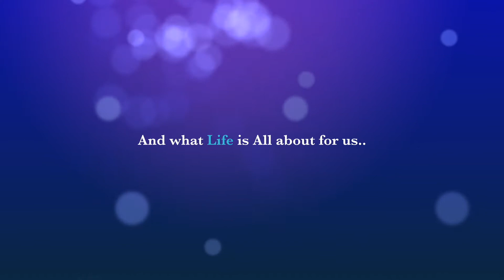SV MOON - Dufour34 - Retrospective Almost lost an IPhone “sailing IJsselmeer"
Flashback - Almost lost an iPhone - Nice sailing on the IJsselmeer-the Netherlands

SV Moon - join us..